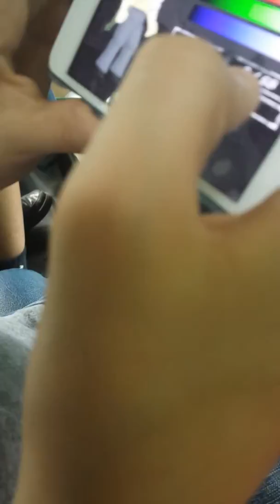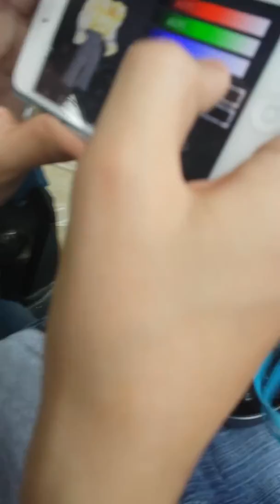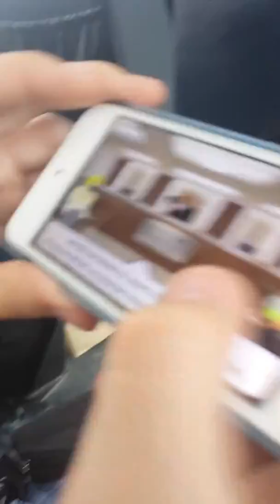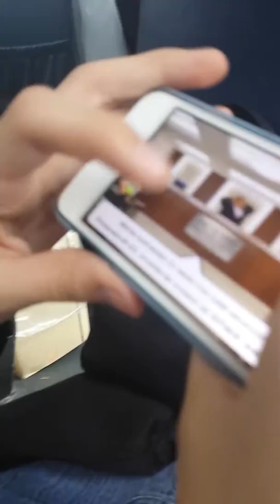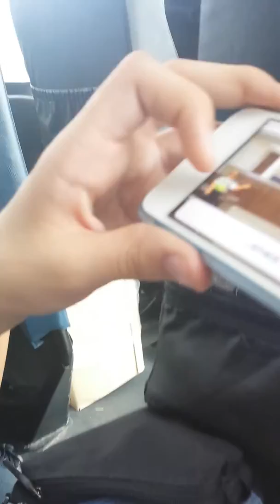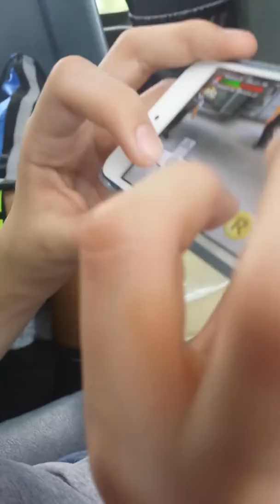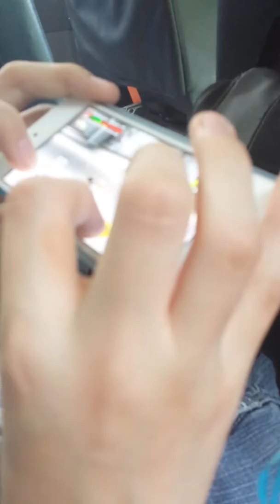Bus ride home daily Ep.150:Where's the beef